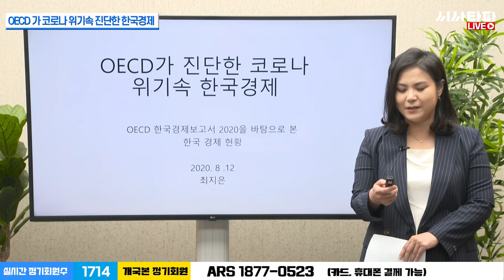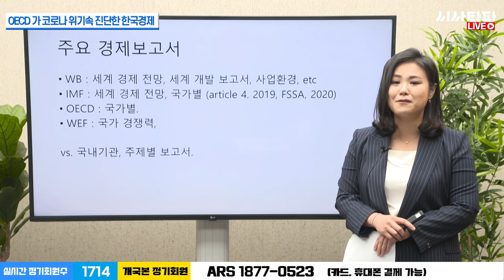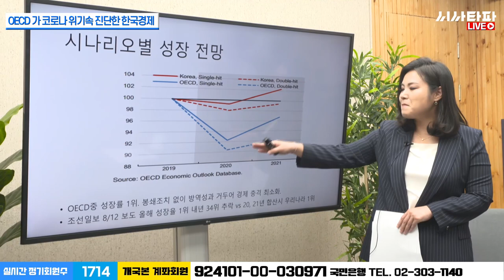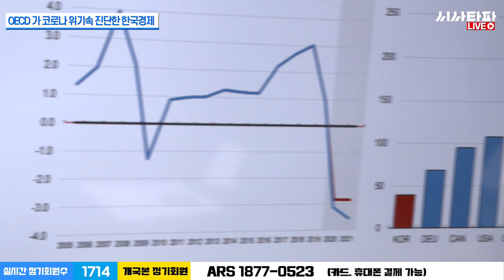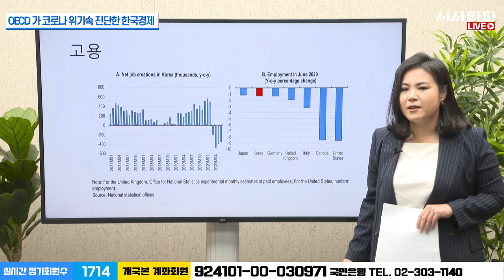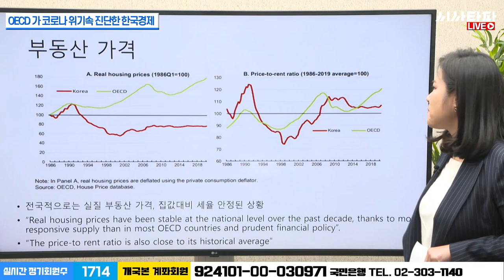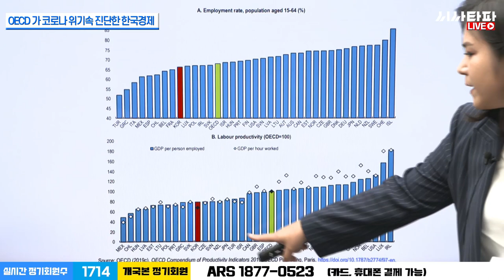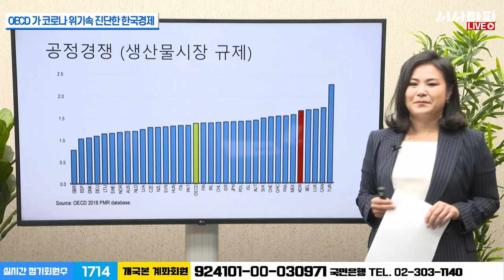최지은 박사ㅡ한국이 OECD 국가중 독보적 1위? 왜???